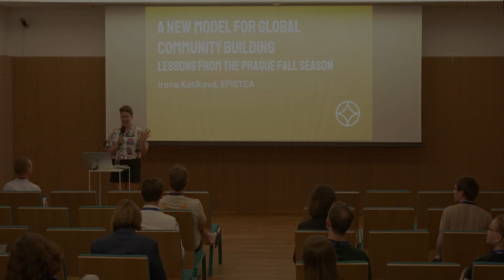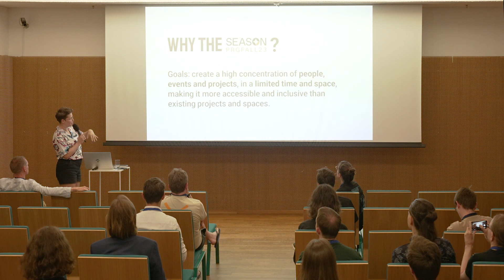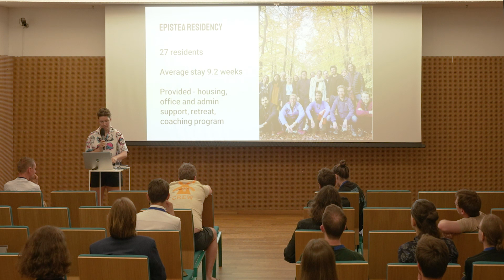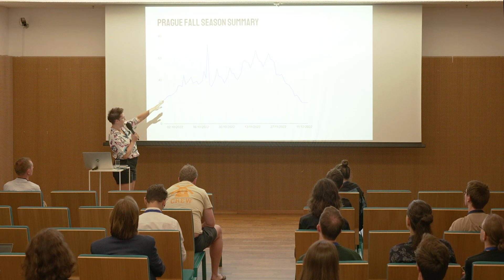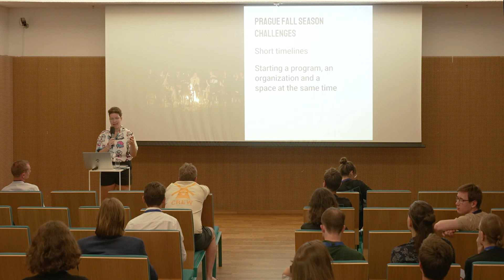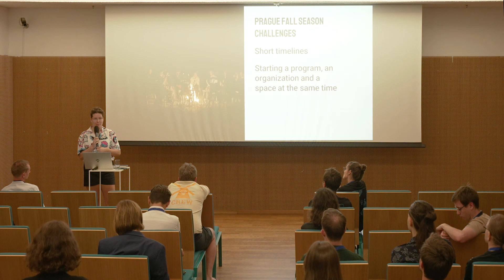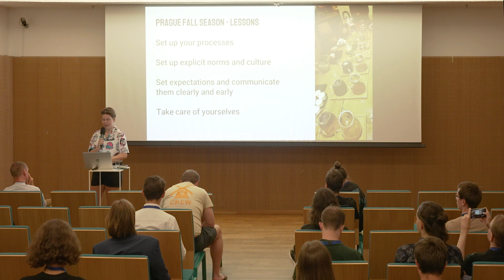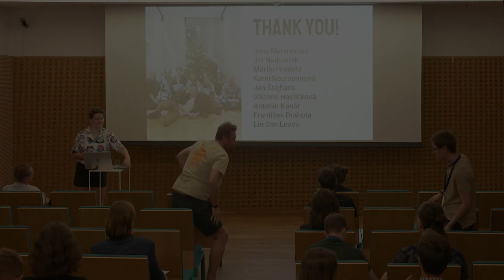A New Model for Global Community Building - Prague Fall Season | Irena Kotíková | EAGxWarsaw 2023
Irena talks about piloting a project called the “Prague Fall Season”. It was a new concept of creating a high concentration of people and events in one area (with a preexisting community and infrastructure) - in some sense, it was a “pop-up EA community”. It was an interesting experiment that now gives Irena guidance and data on how this model could work in the future and in other locations. In this talk, Irena shares how the project got started, what decisions were made early on, early mistakes and lessons, outcomes, and feedback received, as well as tips for future seasons.